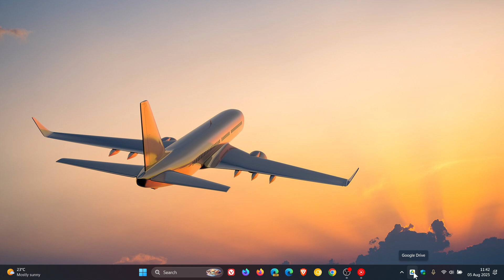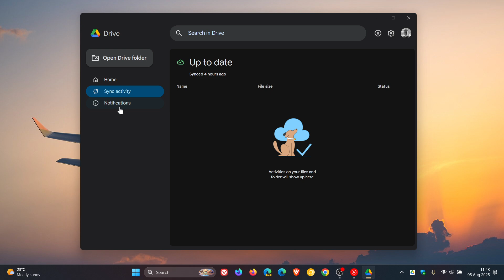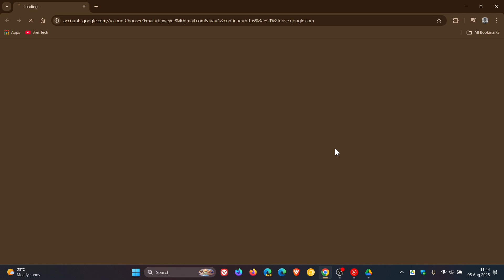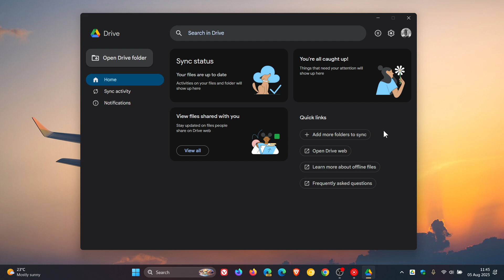Google Drive for Desktop Gets a Major Redesign: Hands On With the New UI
Received Google's new centralized and streamlined user interface for its desktop sync client today.